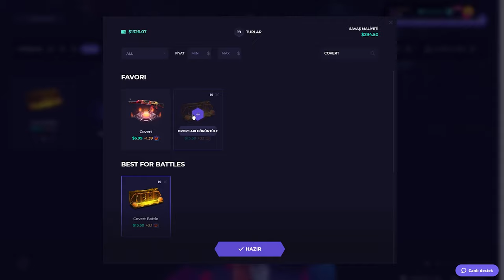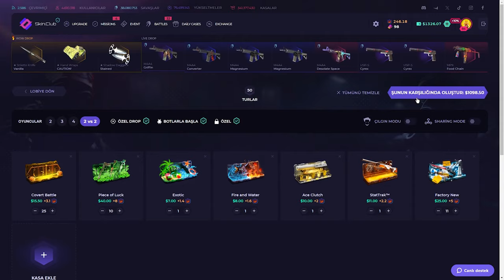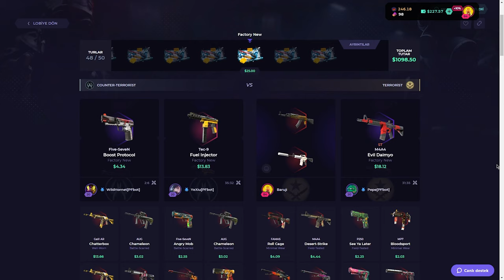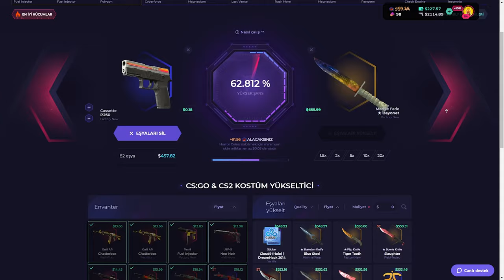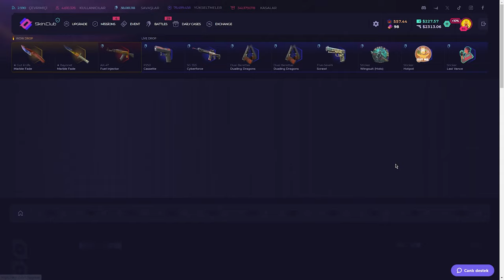DROP Düşmeden Yok Ettik (!) SkinClub Promo Code 2024